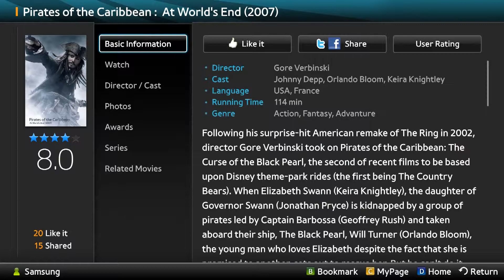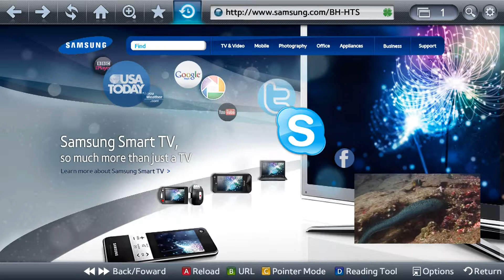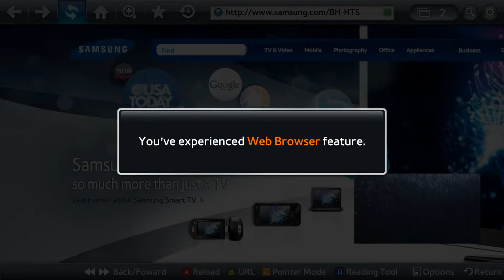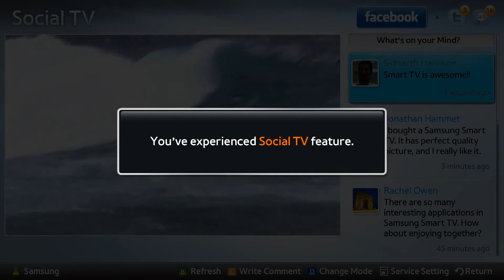Smart Hub - Samsung TV Levant